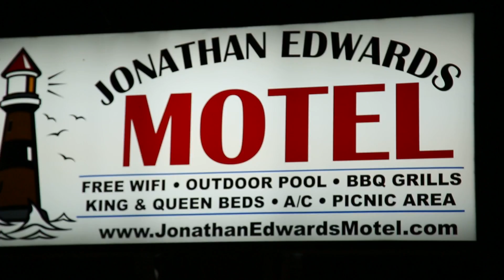Jonathan Edwards Motel